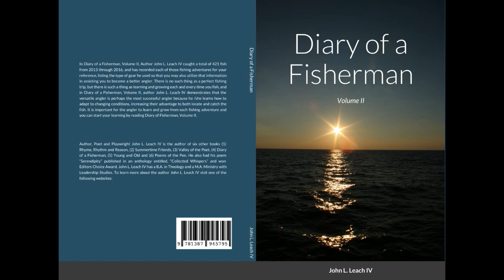Huge 31 Inch Channel Catfish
Michael caught a Huge 31 inch Channel Catfish while night fishing at one of our favorite local lakes. We also caught other channel catfish as well.

Equipment I Use in My Videos:
Electronics:
Akaso Brave 4 HD Video Camera
I Phone 10
Kyocera Android Smart Phone
Software:
Dell Laptop
Hewlett Packard Pavilion laptop
Fishing Line:
Suffix Clear Monofilament Line
Lures / Hooks:
Gamakatsu Hooks
Yum Dinger Soft Plastic Worm

Books by John L. Leach IV
Rhyme, Rhythm and Reason:
Summertime Friends:
Valley of the Poet:
At Lulu.com
At Barnes and Noble:
Paperback:
Diary of a Fisherman:
Young and Old:
Poems of the Pen:
Argumentive Essays:
At Barnes and Nobles:
Diary of A Fisherman: Volume II